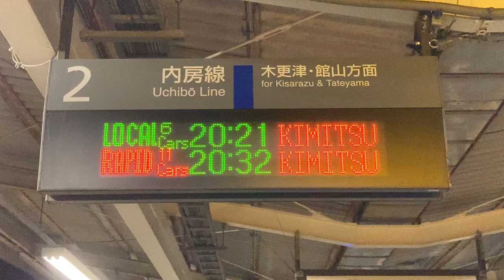JR東日本 八幡宿駅 ホーム発車標(LED電光掲示板)